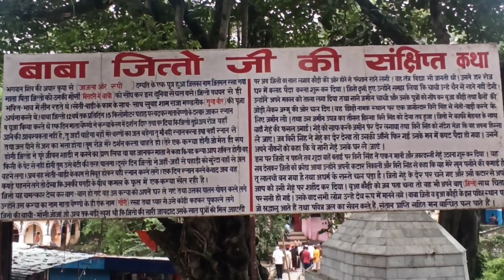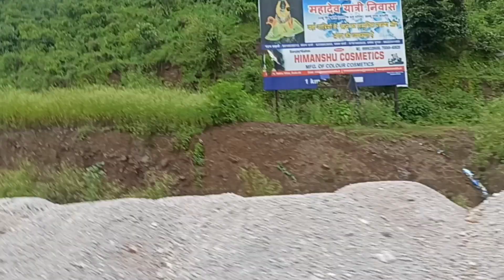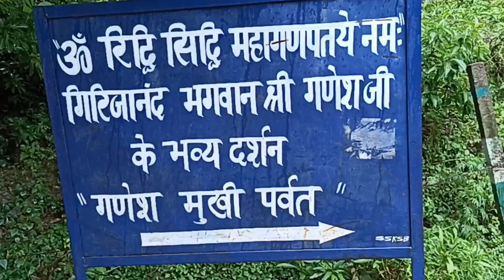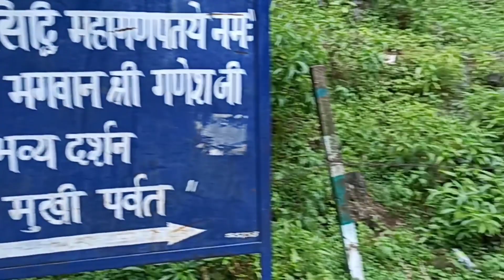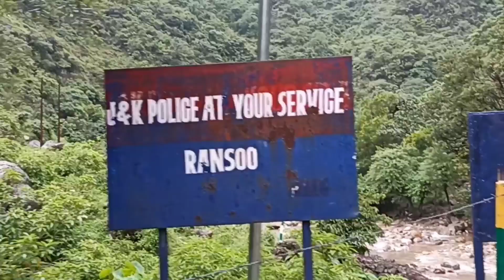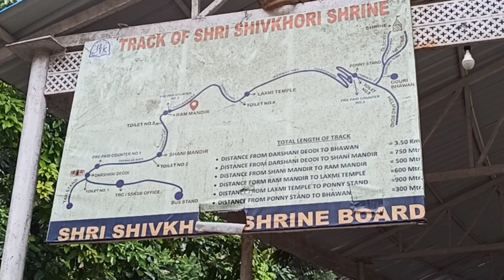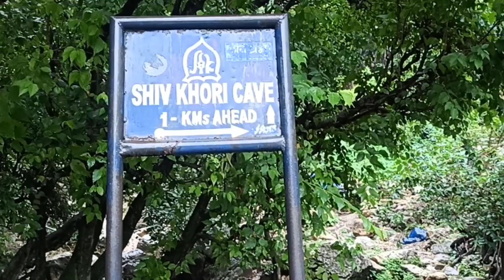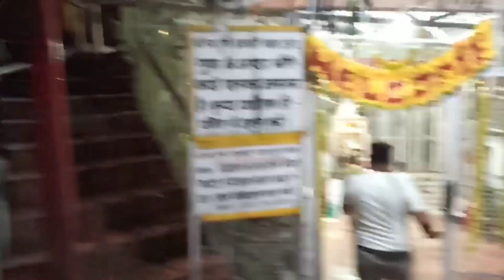शिवखोड़ी गुफा | शिवखोड़ी धाम | Shivkhodi Cave | Shivkhodi Gufa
शिवखोड़ी गुफा में भगवान के अर्ध नारिश्वर रूप के दर्शन होते हैं, भगवान शिव की इस गुफा का नाम है शिव खोड़ी जोकि जम्मू से करीब 90 किलोमीटर दूर है जो जम्मू  के रियासी जिले में  है। इस गुफा में प्राकृतिक रूप से शिवलिंग बना हुआ है जिसकी ऊंचाई लगभग साढ़े तीन से 4 फीट के बीच है,  इस शिवलिंग के ऊपर अमृत की बूंदें यानि गंगा जल की बूंदें लगातार टपकती हैं। कथाओं के अनुसार इस शिव गुफा में भगवान शिव अपने पूरे परिवार के साथ वास करते हैं तो वहीं 33 करोड़ देवी देवता भी इस गुफा वास करते हैं।

जीतोजी बाबा के मंदिर के दर्शन
शिवखोड़ी गुफा यात्रा दर्शन
नौ देवी मंदिर दर्शन